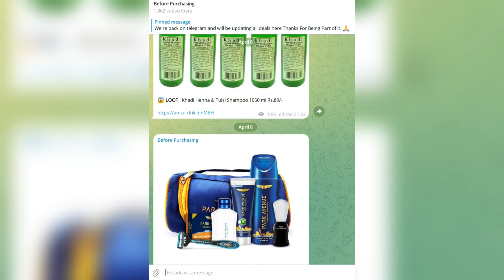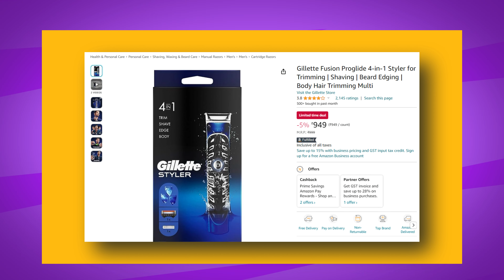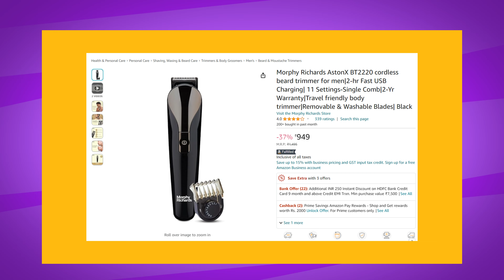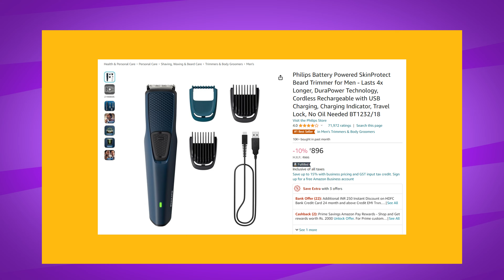Top 5 Best Trimmers Under 1000 | Best Trimmer For men 2024 in India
Video is about - Top 5 Best Trimmers Under 1000 |  Best Trimmer For men 2024 in India |  Best Trimmer for men

● Buying Links (Best trimmers for men 2024 under 1000)
1. Philips Battery Powered SkinProtect Beard Trimmer for Men
1. PHILIPS BT1232/15 Fully Waterproof Trimmer

2. Vega SmartOne S1 Beard Trimmer for Men
2. Vega SmartOne S1 Beard Trimmer for Men

3. Morphy Richards AstonX BT2220 cordless beard trimmer for men

4. Gillette Fusion Proglide 4-in-1 Styler for Trimming
4. Gillette Fusion Proglide 4-in-1 Styler for Trimming

5. Beardo Don Trimmer for Men

● Best trimmers for men 2024 under 2500
1. PHILIPS New Model - BT3441/30

2. Philips Multi Grooming Kit MG3760/33, 11-in-1 (New Model)

● Best trimmers for men 2024 under 2000
1. PHILIPS BT3231/15 Smart Battery Powered Beard Trimmer For Men

2. MI Xiaomi Beard Trimmer 2

● Best trimmers for men 2024 under 1500
1. Mi XXQ01HM Trimmer 90 min Runtime 40 Length Settings
2. Philips Multi Grooming Kit MG3710/65, 9-in-1 (New Model)
3. Zlade Ballistic LITE Manscaping Body Trimmer for Men

Best Trimmer For men 2024 in India,
Best Trimmer For men in India,
Best Trimmer For men in India 2024,
Best Trimmers Under 1000 in India 2024,
Best Trimmers Under 1000 in india,
Best Trimmer Under 1000 in India 2024,
Best Trimmer Under 1000 in India,
Trimmers Under 1000 in India 2024,
Trimmers Under 1000 in india,
Trimmer Under 1000 in India 2024,
Trimmer Under 1000 in India,